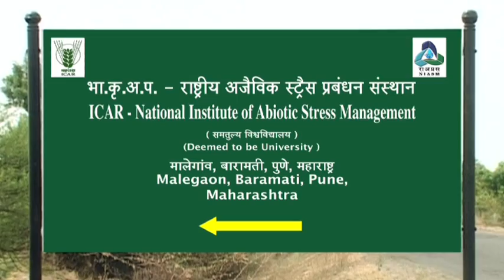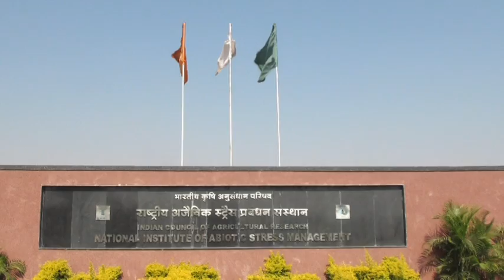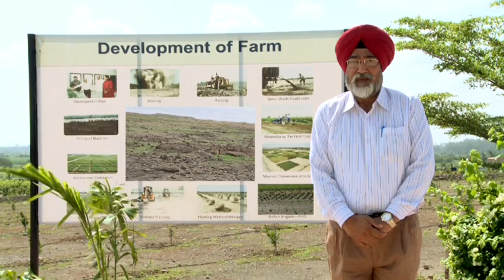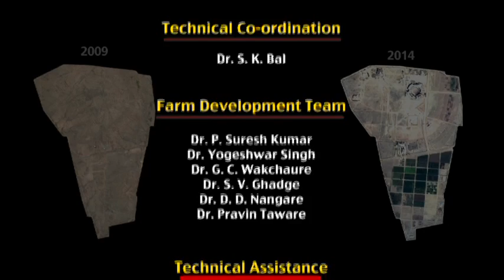Transforming Rocks Green - Evidence from Agricultural Research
ICAR National Institute of Abiotic Stress Management